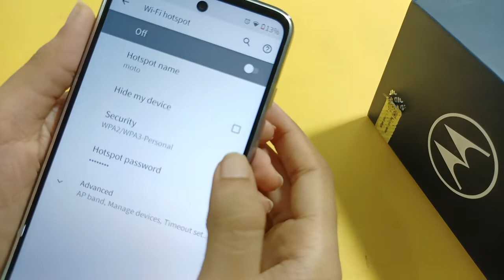Moto g52 Hotspot password setting | how to change hotspot password | set hotspot password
how to change hotspot password in Moto g52
Moto g52 Hotspot password
how to set hotspot password in Moto g52
hotspot password set kaise kare

Google search
Techno Puja Technopuja@Technopuja